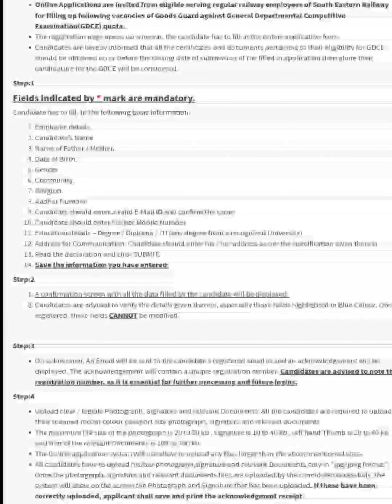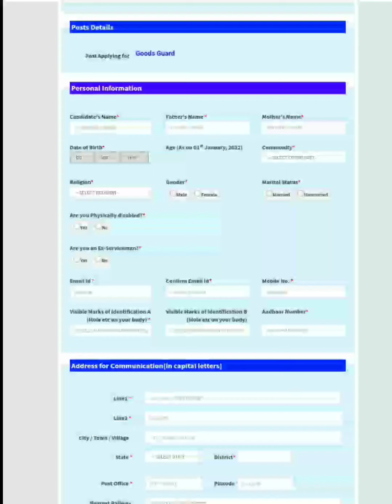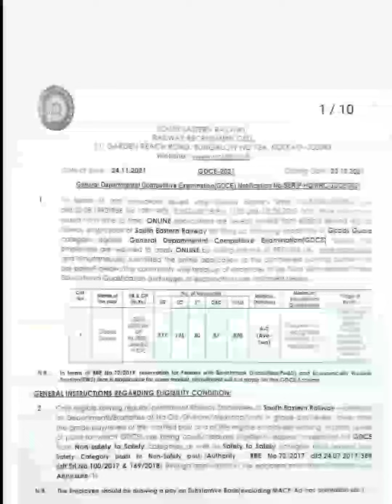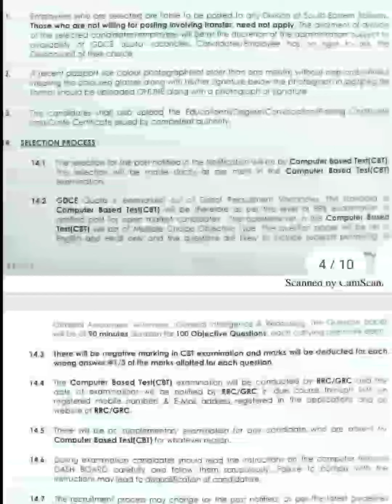RAILWAY RECRUITMENT 2021 | rrb new vacancy, new vacancy 2021 | latest jobs 2021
Hello Guys ❤️